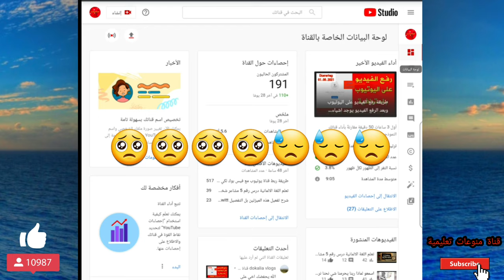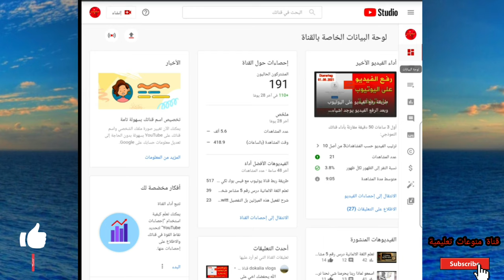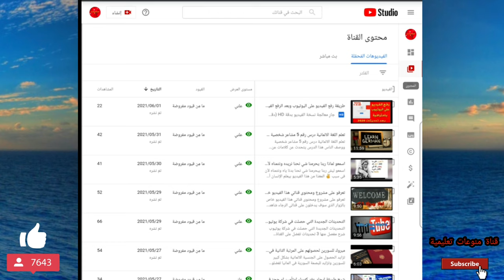كيف اعرف الفيديو عليه حقوق النشر في اليوتيوب. نصيحة مهمة جدآ لكل أصحاب القنوات الجديدة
كيف اعرف ان الفيديو له حقوق ملكية. نصيحة مهمة جدآ لكل أصحاب القنوات الجديدة الفيديو يتحدث عن كل من أنشأ قناة يوتيوب جديدة وهذا الفيديو يحزرك من الفيديوهات التي انت او انتي طبقتوموها على برامج المونتاج ويكون فيه مقاطع فيديو او أصوات مأخوذة من اشخاص تانية مهم جدا تعرفو انو وقت عم تنزلو الفيدوهات على قناتكون انو ما يكون عليها حقوق نشر وانا عم اشرح بي هذا الفيديو لكي ما تقع الأخوة والاخوات في حقوق الطبع والنشر والمحاكمات من قبل أي شخص لديه قناة على اليوتيوب وهذه نصيحة أخوية للكل وشكرآ

ادخلو على القناة والقو نظرة 🤗🤗

حقوق طبع ونشر يوتيوب
حقوق طبع ونشر اليوتيوب
حقوق الملكية في يوتيوب
حقوق ملكية اليوتيوب
حقوق الملكية علي اليوتيوب في 7 نقاط
كيف تتجاوز مشكلة انتهاك حقوق الملكية في اليوتيوب
حقوق الملكية الفكرية في اليوتيوب
ما هي حقوق الملكية في اليوتيوب
كيف تتخلص من حقوق الملكية في اليوتيوب
حقوق الملكية يوتيوب
حقوق ملكية يوتيوب
حقوق الملكية يوتيوب
موسيقى بدون حقوق ملكية يوتيوب
فيديوهات بدون حقوق ملكية يوتيوب
مقاطع موسيقى بدون حقوق ملكية يوتيوب
حقوق الملكية الفكرية يوتيوب
انتهاك حقوق الملكية يوتيوب
حقوق نشر اليوتيوب
حقوق ملكية اليوتيوب
حقوق الموسيقى في اليوتيوب
حقوق الملكية في اليوتيوب
حقوق البث على اليوتيوب
حفظ حقوق اليوتيوب
حقوق الطبع اليوتيوب
حقوق يوتيوب
حقوق النشر على اليوتيوب
حل مشكلة حقوق الطبع والنشر في اليوتيوب 2020
حقوق الطبع والنشر على اليوتيوب
كيفية التخلص من حقوق الطبع والنشر في اليوتيوب
تفعيل حقوق الطبع والنشر في اليوتيوب
حل مشكلة حقوق الطبع والنشر في اليوتيوب 2019
حل مشكلة حقوق الطبع والنشر في اليوتيوب
حل مشكلة حقوق الطبع والنشر في اليوتيوب 2018
حقوق الطبع والنشر محفوظة اليوتيوب
ما هي حقوق الطبع والنشر في اليوتيوب
حقوق الطبع والنشر فيس بوك
حقوق نشر اليوتيوب
حقوق ملكية اليوتيوب
حقوق النشر في اليوتيوب
اليوتيوب حقوق الملكية
حقوق الطبع اليوتيوب